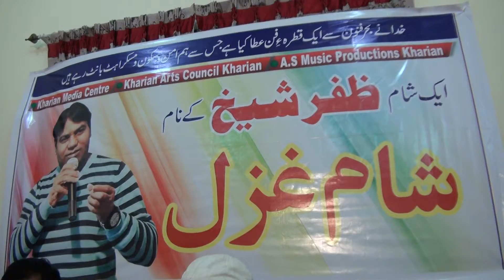Behgi pajkoon say Allah tera naam loun by Raza insari.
Hamdia kalam.